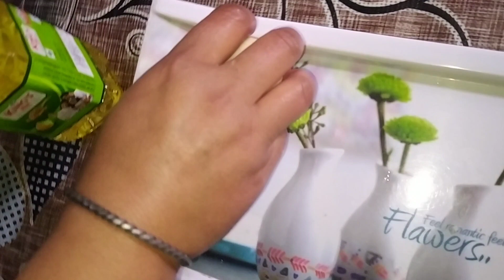Gulab jamun ki recepie | halwai jaisay GULAB JAMUN kaisay banayea | How to make gulab jamun at home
GULAB JAMUN
kashmiri yakhni
kashmiri wazwan
kashmiri style recepies